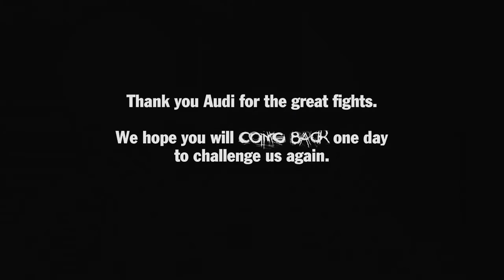Our way to say goodbye - Thank you, Audi.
Do you remember how Audi Sport bid us welcome to the FIA WEC and the 24h of Le Mans three years ago? This is how we would like to say goodbye. Thanks for all the tough fights.